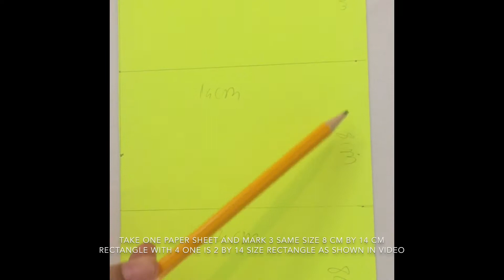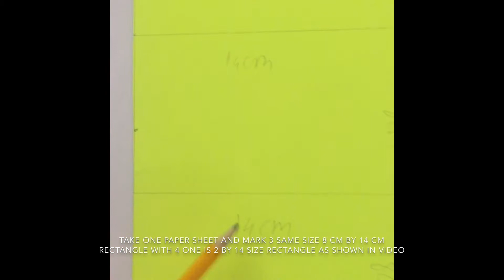Paper Craft : Butterfly Lock Accordion Card Tutorial By Rajshree